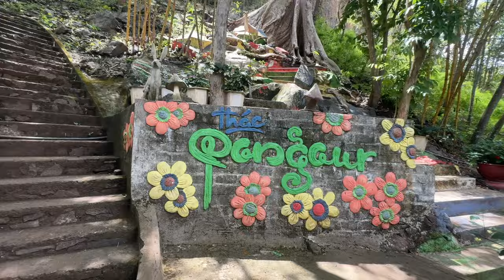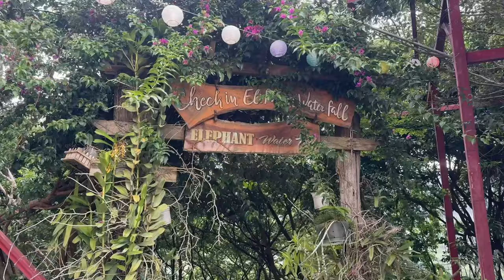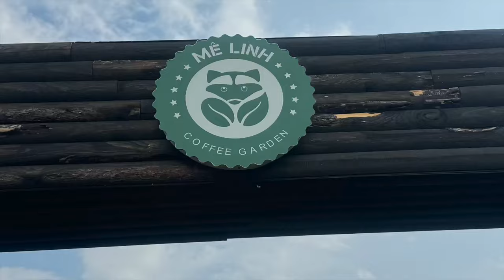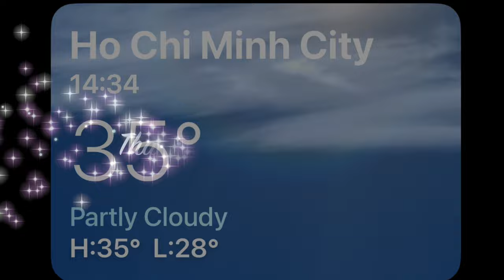Beautiful Waterfalls of Ðà Lat Vietnam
Dalat, a charming city in the Central Highlands of Vietnam, is renowned for its beautiful waterfalls. On this day trip we also visited a big Buddha a Silk factory a Cricket farm and a coffee plantation. It was a long day but we both really enjoyed it. I have left a few links for you to check out below.

Datanla Waterfall
Datanla Waterfall is one of the most accessible and popular waterfalls in Dalat. It features a series of cascading falls with a height of about 20 meters. The waterfall is situated in a forested area, and visitors can enjoy activities such as canyoning, a thrilling adventure sport, or take a scenic ride on the alpine coaster to the base of the falls.

Pongour Waterfall
Often referred to as the "Seven-Level Waterfall," Pongour Waterfall is one of the most impressive in Dalat. It cascades down over seven distinct terraces, creating a stunning visual display. The waterfall is about 50 meters high and spans around 100 meters wide, making it a majestic sight surrounded by lush greenery.

Elephant Waterfall (Thác Voi)
Elephant Waterfall, named for the large rock formations resembling elephants at its base, is another must-visit. Located about 25 kilometers from Dalat, this waterfall plunges about 30 meters into a rocky basin below. It's known for its powerful flow and the surrounding jungle, which adds to its wild and natural beauty.

00:00 intro
00:16 itinerary
00:42 Datanla Waterfalls
01:55 Pongour Waterfalls
04:38 Lunch
05:09 Elephant Waterfall (Thác Voi)
05:49 Big Lady Buddha
08:22 Silk Factory
08:56 Cricket Farm
09:57 Coffee Plantation
11:30 Round up
12:28 What's Next